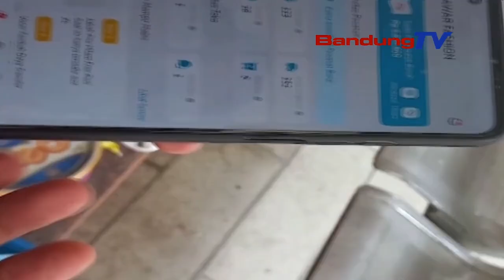BELUM SEBULAN BERGABUNG DI MARKETPLACE PLN MOBILE, MITRA UMKM JABAR KEBANJIRAN ORDERAN